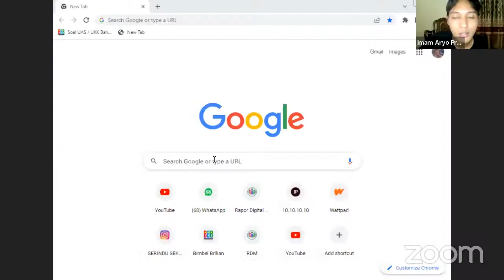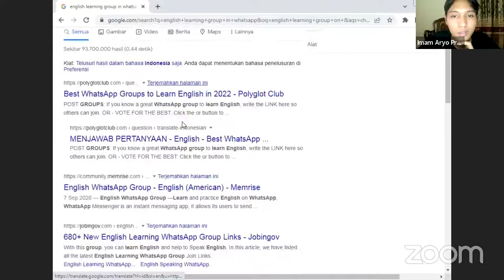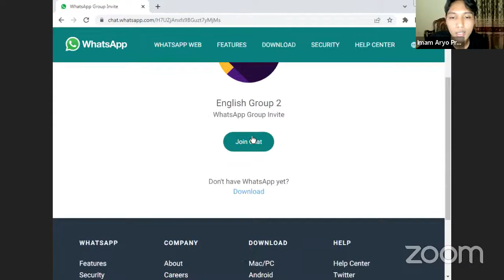SHARING SESSION: EASY TIPS TO LEARN ENGLISH